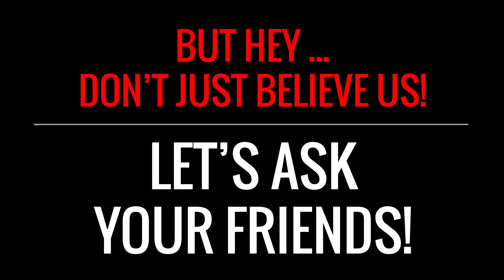SLE 2019 - Shoutout from Directors & 2018 Attendees